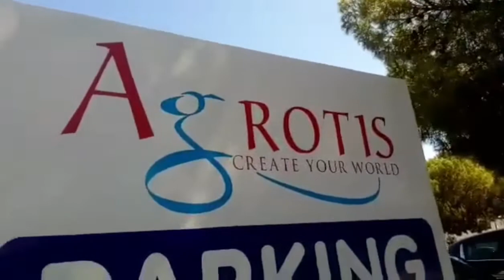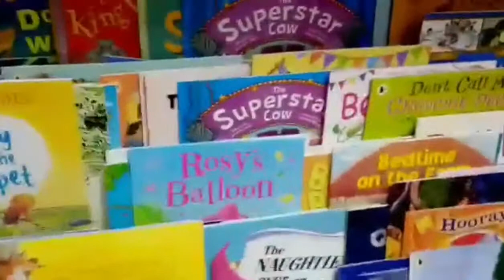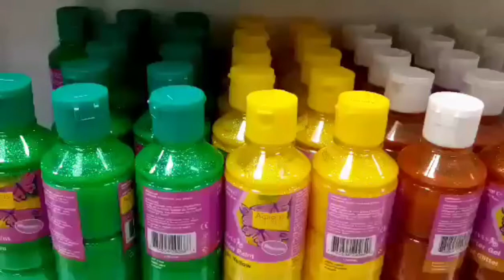Back to school|students place|Vi World CYPRUS